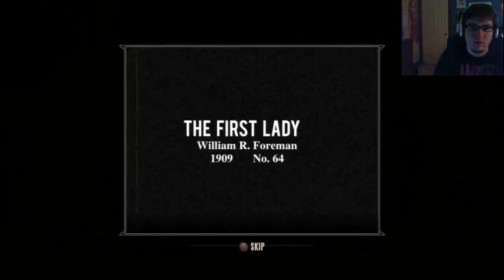This is Really Weird... - Bioshock Infinite Part 17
My playthrough of Bioshock Infinite pulled from my livestream.